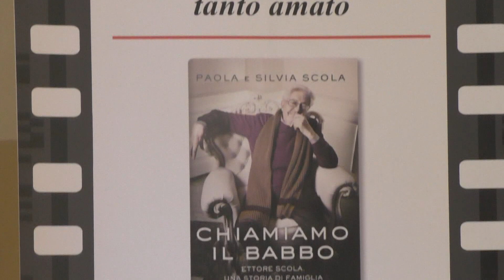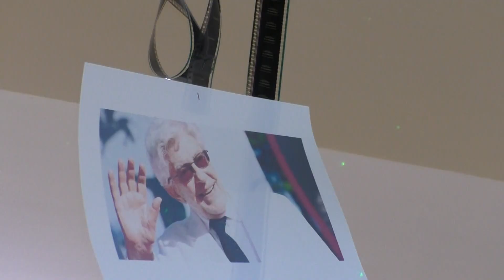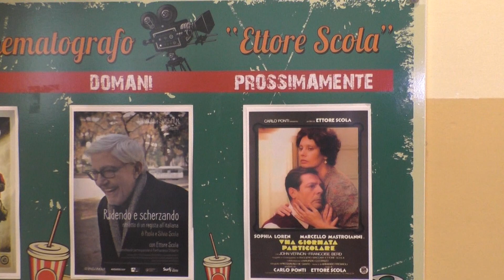Un viaggio tra ricordi e aneddoti, Ettore Scola raccontato agli alunni del "Don Milani"